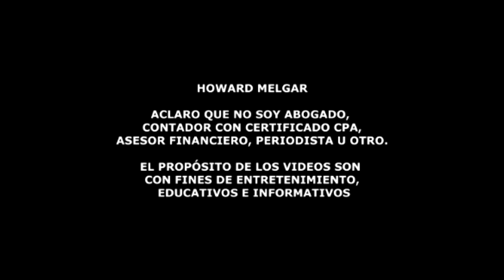Urgente!! Senado se prepara para aprobar ley contra la inflación | Howard Melgar